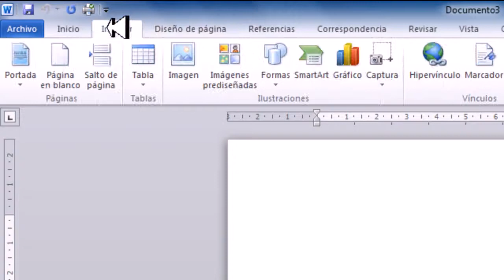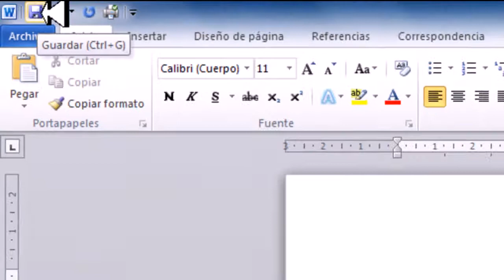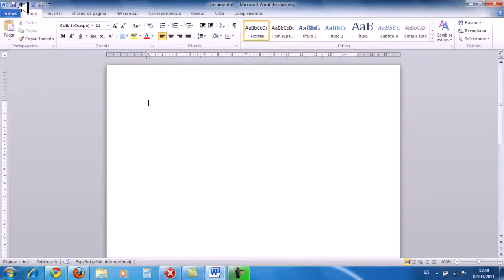Curso de Word 2010 - 1 - Presentación